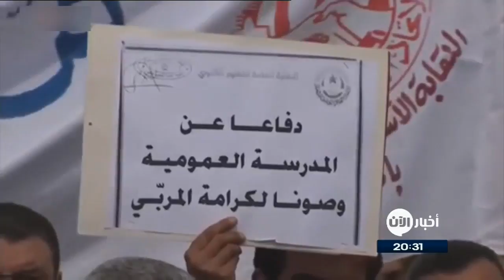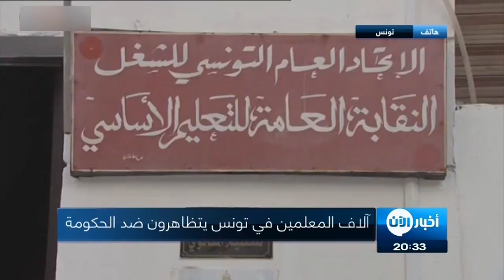اتصال هاتفي | آلاف المعلمين في تونس يتظاهرون ضد الحكومة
شاهد آيضا:
قيادي بعثي يفضح تاريخ آل الأسد!؟
معنا من تونس العاصمة الصحفية  صوفيا همامي للتحدث عن هذا الموضوع